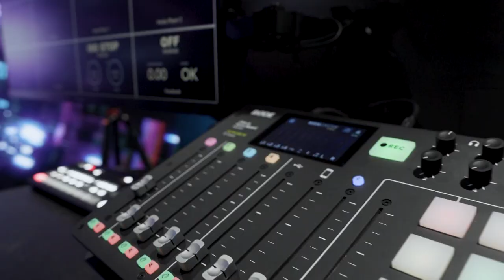Reinventando el Éxito: La Historia de Yamil Maldonado | Ganando Siempre con José Segura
En nuestro último episodio, conocemos la inspiradora historia de Yamil Maldonado, un joven que transformó su vida. Después de años en una mega tienda, se aventuró en las ventas y, al comprometerse al máximo, capitalizó la oportunidad y encontró una nueva pasión en un entorno laboral diferente. Descubre cómo arriesgarse le permitió disfrutar de más tiempo en familia y un estilo de vida mejorado.